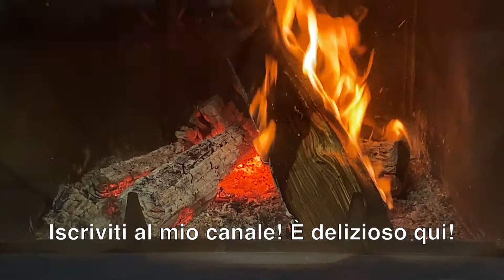Solo 3 ingredienti! 🎄Dolce di Natale in 15 minuti!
Ricetta e ingredienti di cucina:
Zucchero 1 cucchiaino.
Farina 200gr.
zucchero vanigliato 7 g.
Burro 200 gr.
Impastare bene l'impasto.
In freezer per 1-2 ore.
Un pizzico di zucchero.
In forno per 15-20 minuti a 180 C.
Buon appetito!
Non dimenticare di mettere mi piace e iscriverti!
📢 Condividi questo video con i tuoi amici sui social network. La catena + ricetta verrà salvata sulla tua pagina!
👍 Valuta il video! 👍 - per me è piacevole e importante per lo sviluppo del canale!
      SCRIVI UN COMMENTO, o almeno una faccina. Non sarà difficile per te, ma sarò molto felice!

Già registrato? ▶ Attiva la suoneria 🔔 per avvisare di nuovi video!
 💜 SCRIVI LE TUE DOMANDE NEL COMMENTO
- I commenti sono costantemente monitorati per mantenere un'atmosfera positiva. I commenti ritenuti negativi, offensivi, dannosi e destinati esclusivamente al fastidio verranno rimossi: